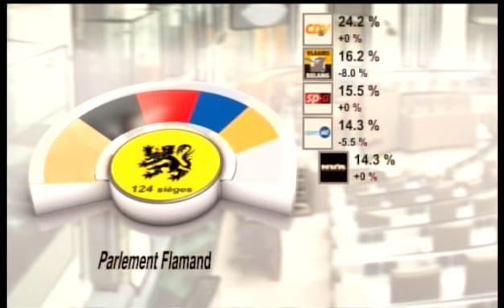RTBF Belgian Elections 2009.mp4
Belgium's RTBF covers their 2009 elections with help from their friends at Orad